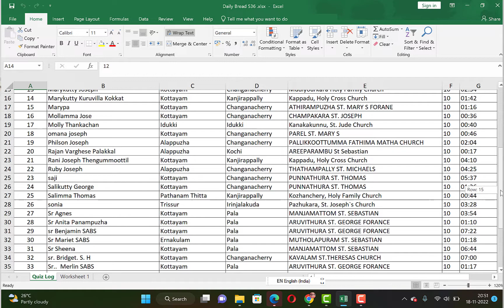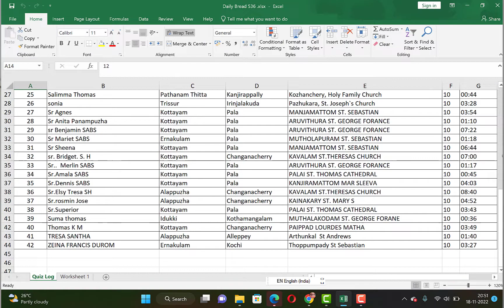Daily Bread 536